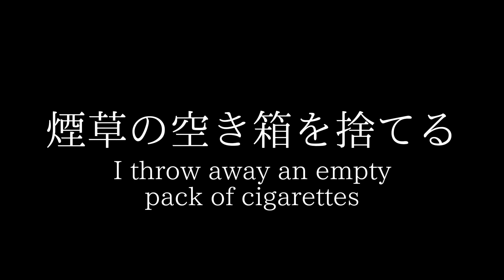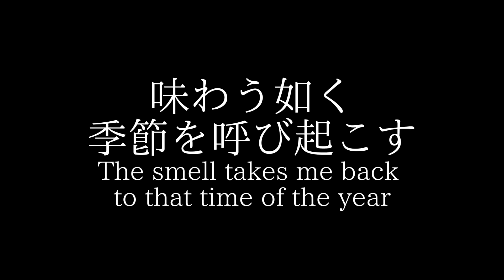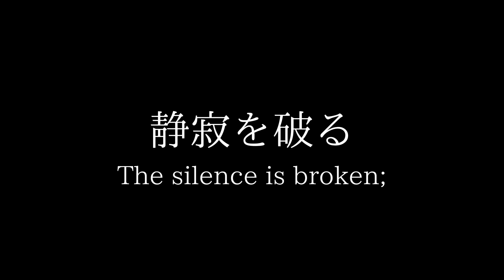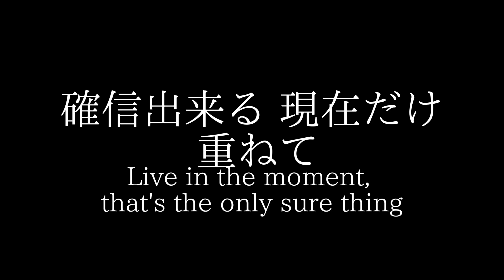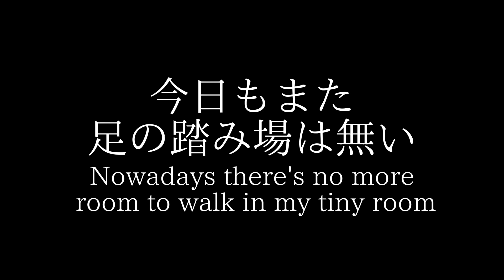Crime and Punishment cover by o7ivetree / Song by Sheena Ringo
罪と罰 by 椎名林檎
_CREDITS_

_THOUGHTS_
I found this song through Ado's cover, and I didn't like it at first, but I started to like it when I watched a lyric video on it recently. I hope I did the song justice!! I'm a little nervous I didn't. Lol I've been feeling like my singing is bad lately, so I'm not sure whether it actually is or if it's just in my head. I hope it's just in my head obviously. Lol BYEEEEE!!